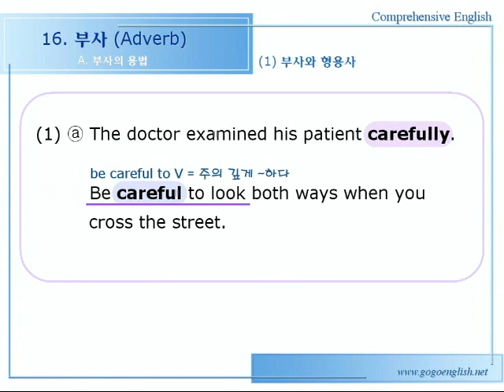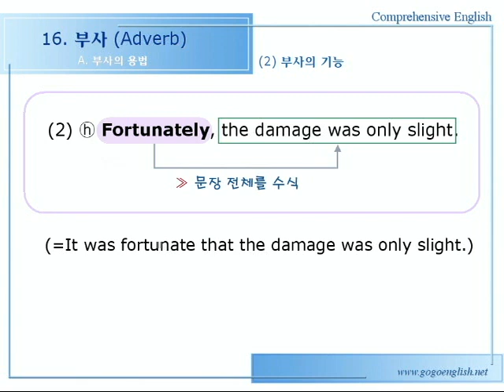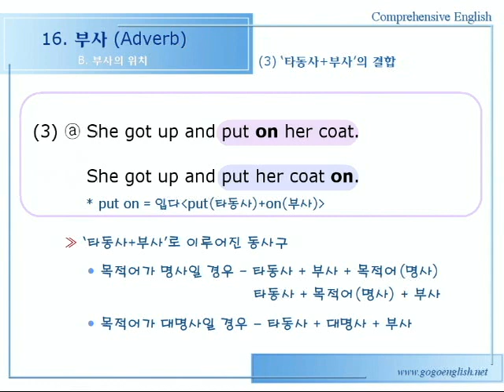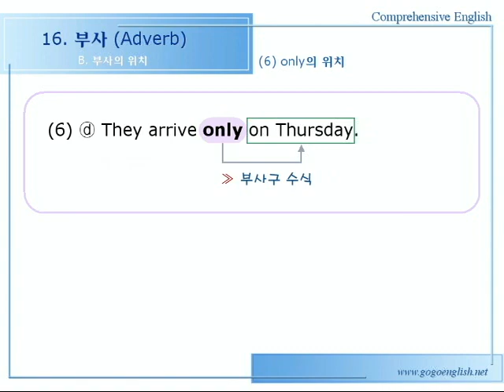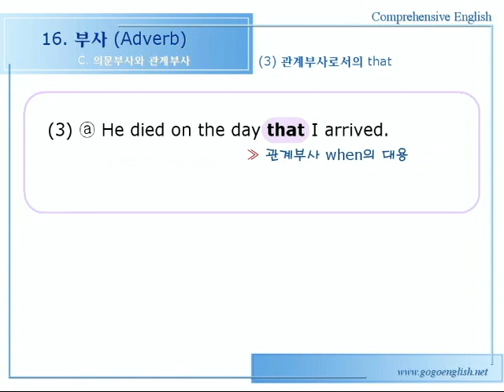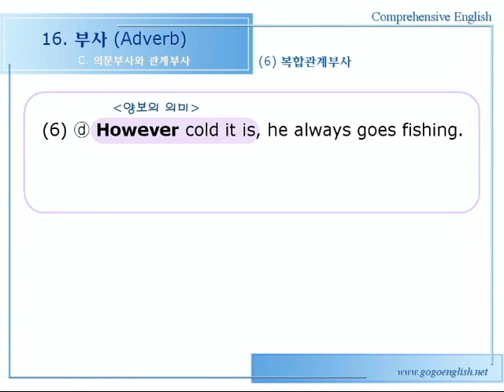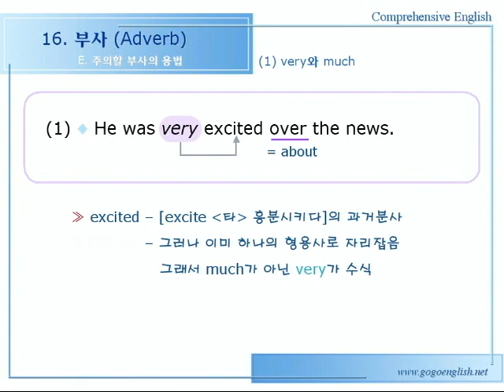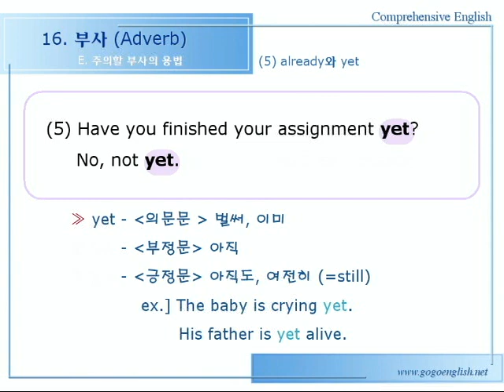종합영어 16장 [부사] 1문법설명 384p